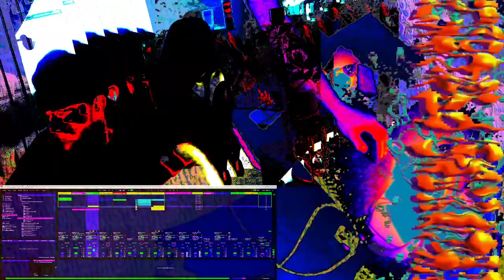sludge goblet [trailer[}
its never been easier to give me money monthly